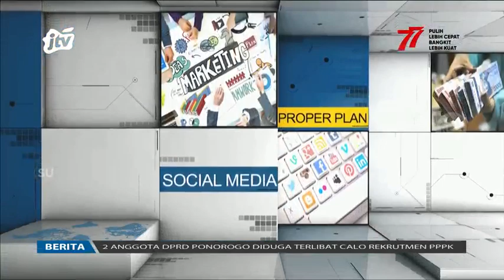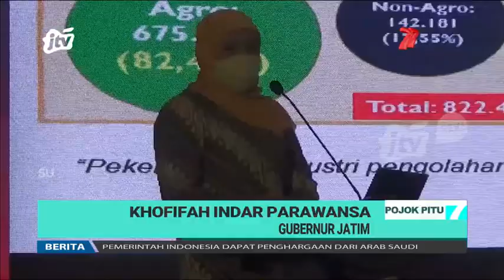KADIN Jawa Timur Gelar INAGRO Expo 2022 | Pojok Pitu